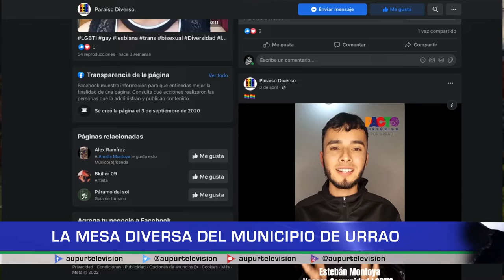La mesa diversa del municipio de Urrao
Esteban Montoya es el líder de la mesa diversa en Urrao. El a continuación nos habla un poco sobre esta, cuál es su objetivo y realiza una invitación a la comunidad urraeña.